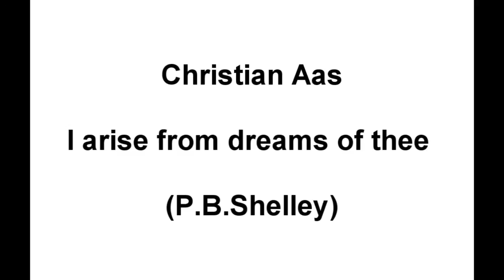Christian Aas - I arise from dreams of thee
Inspirert av gammel engelsk poesi, har jeg laget en liten melodisk snutt over P.B.Shelleys dikt "I arise from dreams of thee". Takk igjen til min unge supermann, Arild.